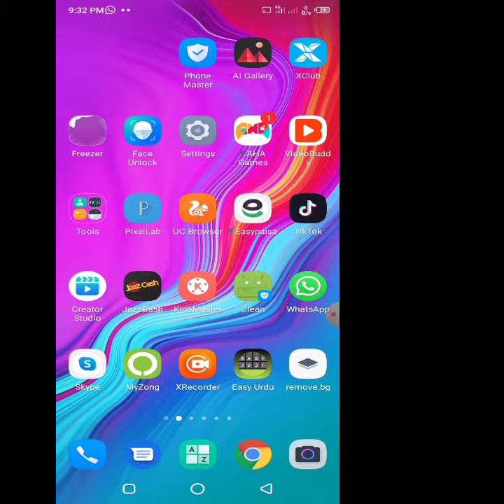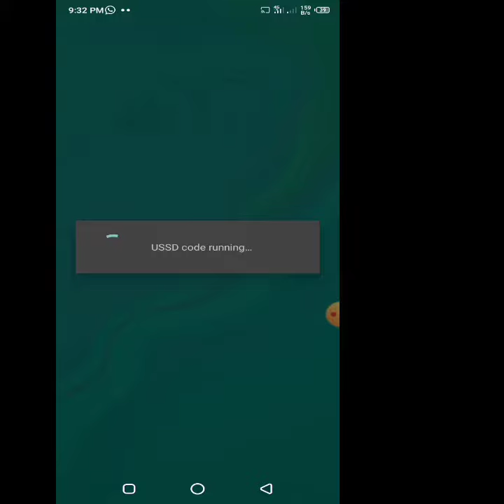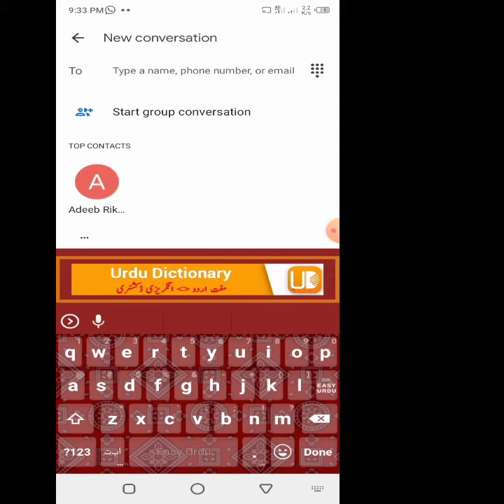how to unsubscribe telenor smart tune | telenore ki sim per laga gana Kaise khatam karin